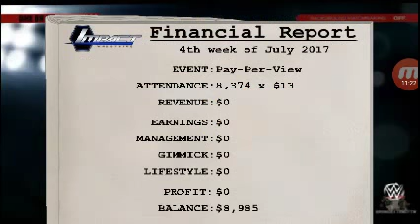"The Iron Man" Wr3d part 4